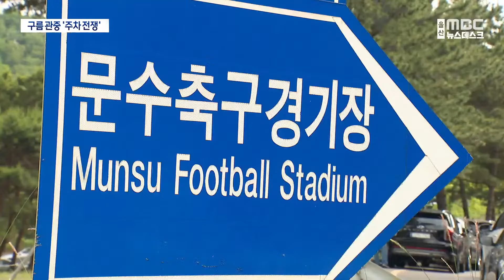3만 구름 관중.. 불법 주차 '기승' (2024.06.02/뉴스데스크/울산MBC)